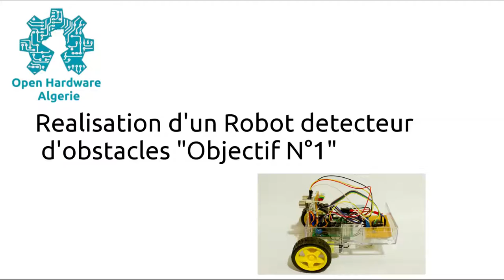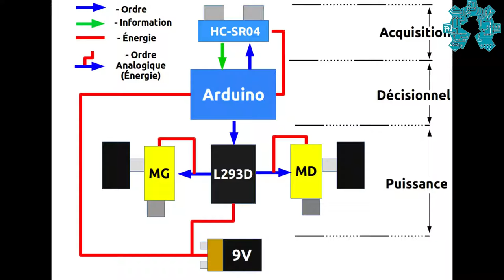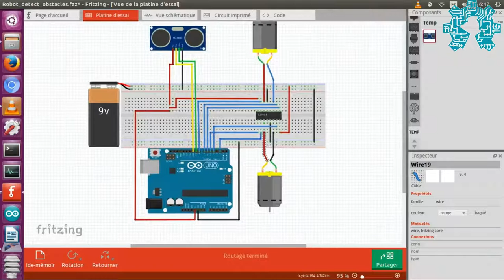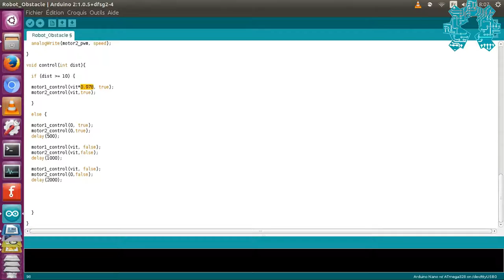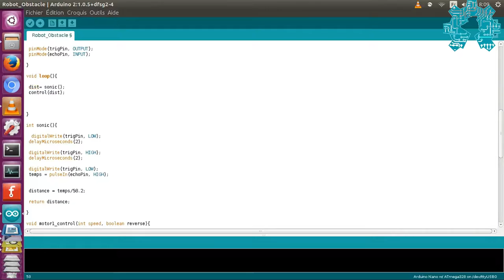Realisation d'un Robot detecteur d'obstacles "Objectif N°1"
voici la vidéo de finalisation de notre premier objectif (realisation d'un robot détecteur d'obstacles) dans notre playlist d'introduction a la robotique

et voici le liens vous menant au code sources et au schéma Fritzing de tout les projet que nous avons réaliser